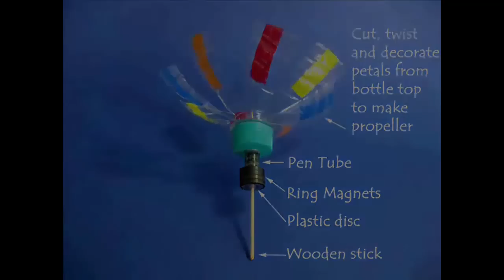Ring on Wing | Bhojpuri | Fun with Magnets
This toy can be easily made by using simple things found in the house. First make a fan-propeller from an old plastic bottle and attach a few ring magnets as shown. There is a shaft made from a skewer in the centre. If the fan rotates it spins the shaft and the magnets.
Then mount a vertical ball pen refill with a spacer on a cardboard box and a smooth base.
Place the skewer shaft in the refill.
Then mount a wire-man on a steel circular bangle. The magnets will stick to the rim of the bangle.
Place the bangle in contact with the magnets and then place the toy under a ceiling fan.
Well the breeze spins the fan-propeller. This rotates the magnets which in turn spin the bangle and this makes the wire-man go round-and-round in circles. This work was supported by IUCAA and Tata Trust. This film was made by Ashok Rupner TATA Trust: Education is one of the key focus areas for Tata Trusts, aiming towards enabling access of quality education to the underprivileged population in India. To facilitate quality in teaching and learning of Science education through workshops, capacity building and resource creation, Tata Trusts have been supporting Muktangan Vigyan Shodhika (MVS), IUCAA's Children’s Science Centre, since inception. To know more about other initiatives of Tata Trusts, please